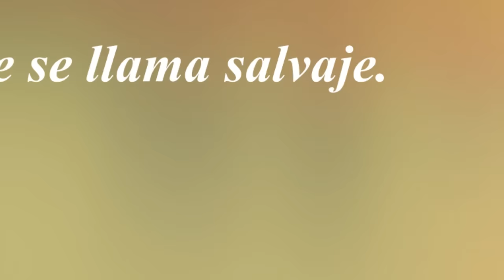¡ A V I S O !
Importante para las seguidoras de "Abre los ojos"